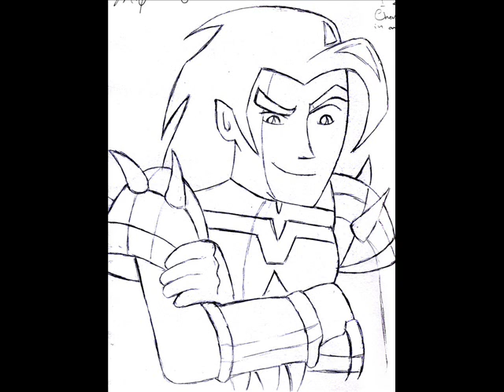chase young AMV